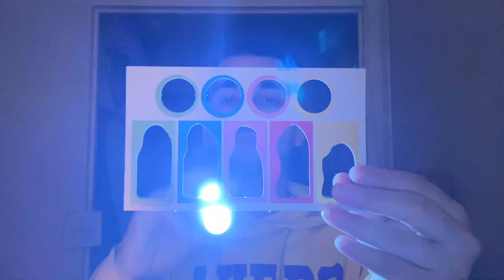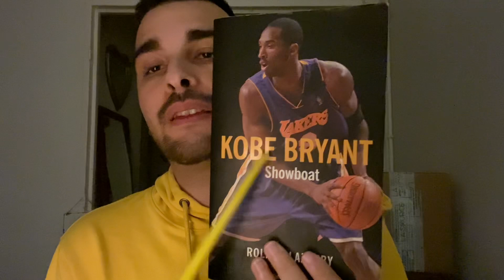ASMR FAST CRANIAL NERVE EXAM ✨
🌼 I'm 2️⃣5️⃣ years old
🌼 I'm french 🇫🇷
🌼 I love the Lakers, Marvel, Disney, Liverpool, the Brasil football team, Lewis Hamilton, Novak Djokovic, Billie Eilish, Jack Sparrow, Severus Snape and a lot of more things! (yeah I'm a passionate person 😁)
🌼 I'm vegan 🌱 (I love the animals so much)
🌼 "Ekal" is "Lake" backwards, in tribute to my life idol, Kobe Bryant 💜💛